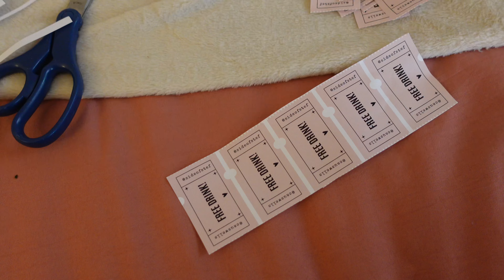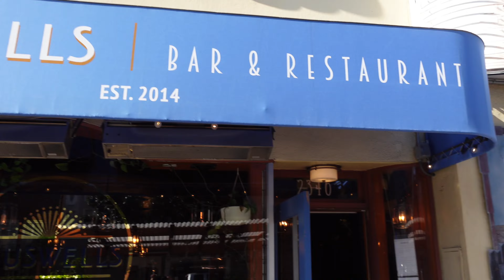I HOSTED AN EVENT!! Oracle Park Opening Day, Insta vs Reality & Current Struggles :(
What an exciting week!! Filled with many highs and being open about the lows. If you can relate to any of it, drop a comment– let’s chat!

Water bottle
Best walking bag